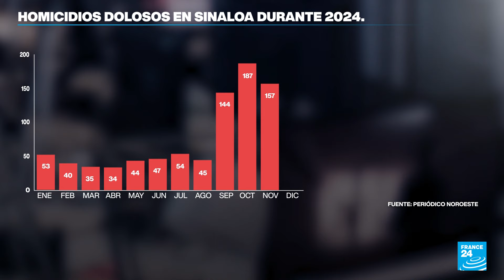México: población de Sinaloa en alerta por aumento de homicidios y secuestros • FRANCE 24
La crisis de seguridad en el estado mexicano de Sinaloa deja al menos ocho muertes violentas durante las últimas 24 horas. Los enfrentamientos entre dos facciones del Cartel de Sinaloa deja homicidios, secuestros sin precedentes en la región y una crisis económica que golpea cada vez más al comercio y a los consumidores.